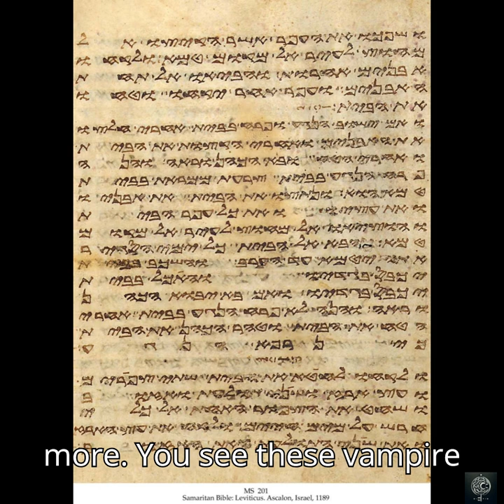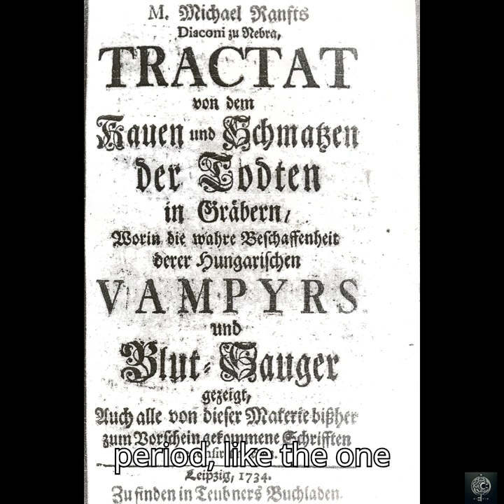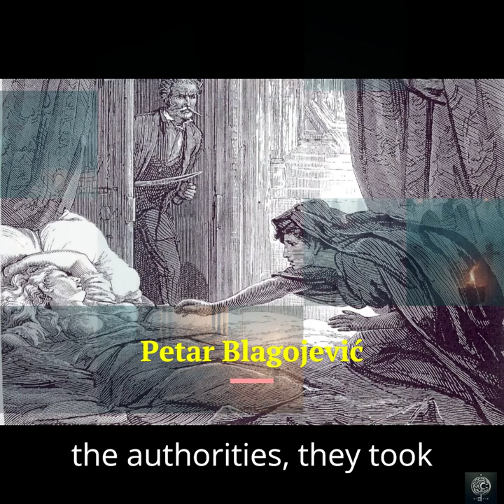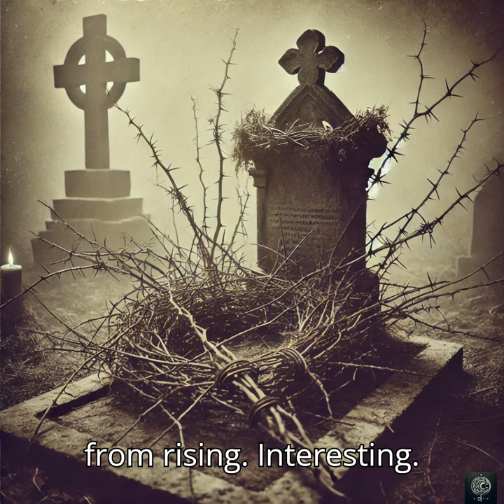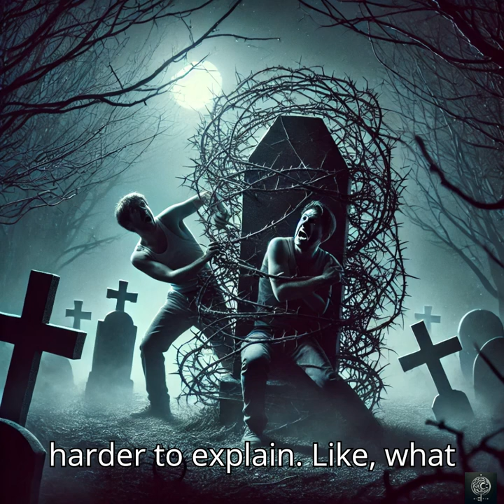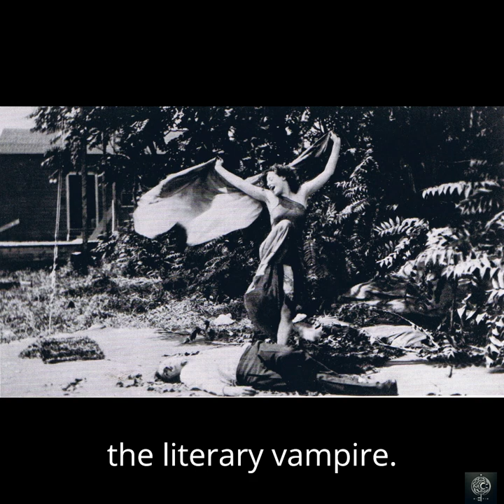Vampires in History - Darker Than You Ever Imagined?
In this video, we’re testing an exciting new tool from Google called NotebookLM, which helps us craft our deep dive into the world of vampires using several fascinating sources. We’ve curated this conversation to bring you an entertaining and insightful look into the lore and mystery surrounding these legendary creatures. The voices you’ll hear are both human-guided AI, creating an interactive narrative that elevates this deep dive.
Ancient mesopotamia map

Max Ernst image

Burney releif

Vampire staked corpse

Nosferatu scene

Russian orthodox crucifix

The vampire art

D and d vampire